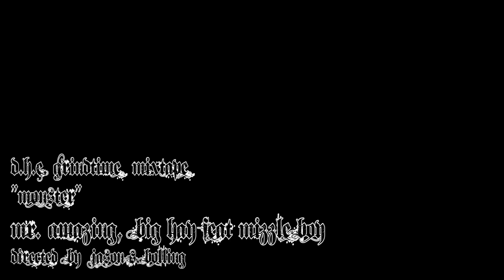D.H.E. Grindtime Mixtape "Monster"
Mr. Amazing, Big Hay, & Mizzle Boy
Directed by Jason S. Bolling,
AC, Joshua Trochez
Make Up, Jocelyn Schroder